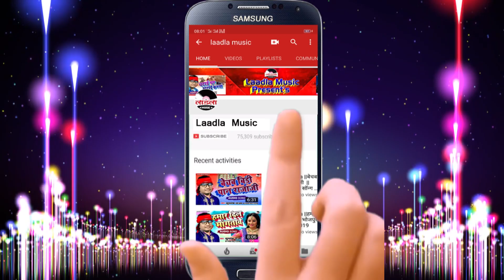Raja का देवी गीत || पईसा मांगता || Navratri Song 2022 ||devigeet || Paisa Mangata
➤Song - पईसा मांगता
➤Album - पईसा मांगता
➤Singer -  Subhash Raja
➤Lyricist - Aditya Raj
➤Video Director - Atal jii
➤Music Label - Laadla Music

© All Copyrights Reserved to Laadla Music

अगर आप हमारे चैनल से सोशल मीडिया के द्वारा जुड़ना चाहते है तो निचे दिए गए लिंक पे क्लिक करे:-